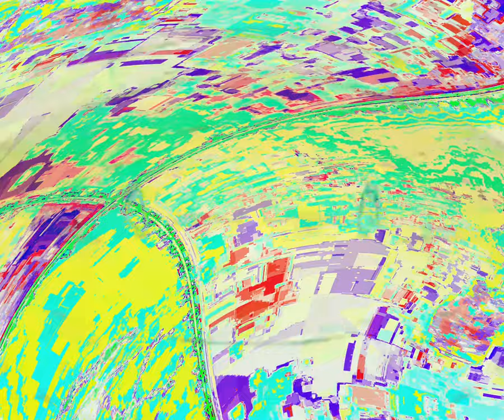[EPILEPSY WARNING] Movie 24 03 24 08h33m07s